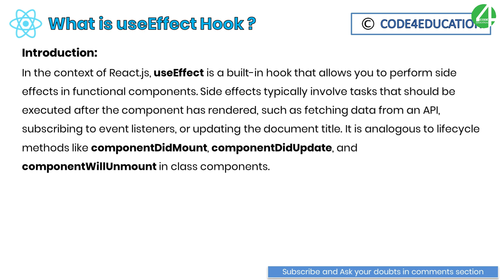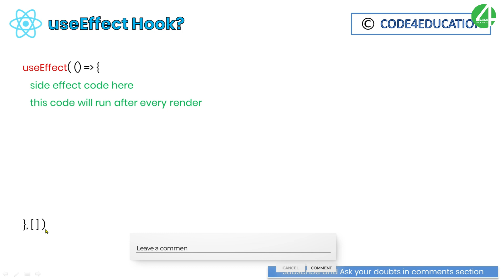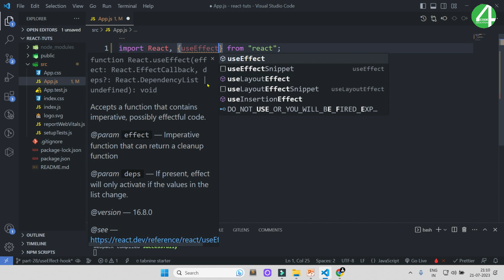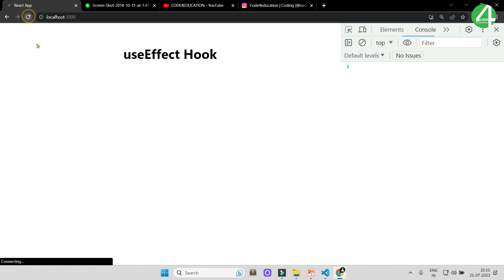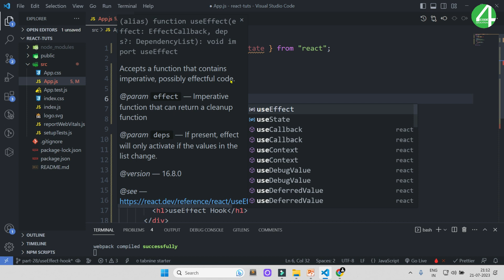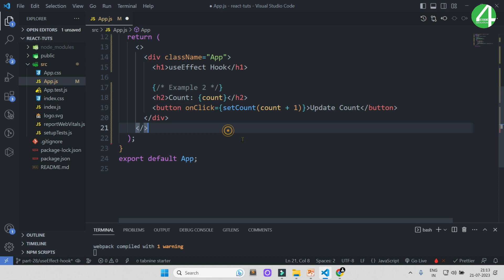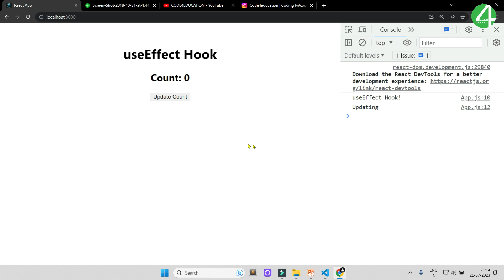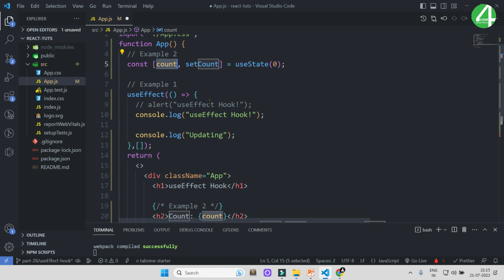React Tutorial In Hindi #28: React useEffect Hook | React Hooks | React JS Tutorial For Beginners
React Tutorial In Hindi, In this video we learn about React useEffect Hook. In the context of React.js, useEffect is a built-in hook that allows you to perform side effects in functional components. It is analogous to lifecycle methods like componentDidMount, componentDidUpdate, and componentWillUnmount in class components.

React JS Tutorial for Beginners to Advanced, In React, the useEffect hook is used for handling side effects in functional components. It allows you to perform certain actions when the component mounts, updates, or unmounts. The useEffect hook takes two arguments: a function containing the side effect logic and an optional array of dependencies.

⏱ Timestamps
00:00 React Tutorial Intro
00:12 React JS Tutorial for Beginners to Advanced
00:35 React Tutorial In Hindi
00:56 React useEffect Hook
01:55 React useEffect Hook Syntax
02:45 React useEffect Examples
03:21 Import useEffect
03:31 React useEffect Use
05:00 Import useState
05:03 React useEffect with useState Example
06:19 Create New Button
07:31 React useEffect Update State Method
09:08 React useEffect Hook Completed Part[28]